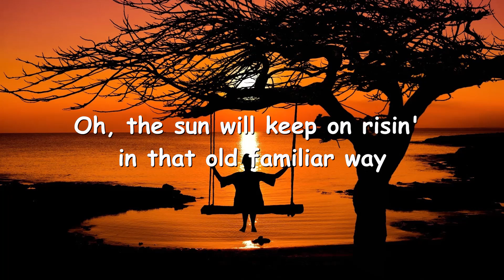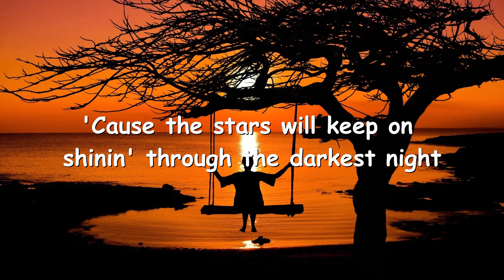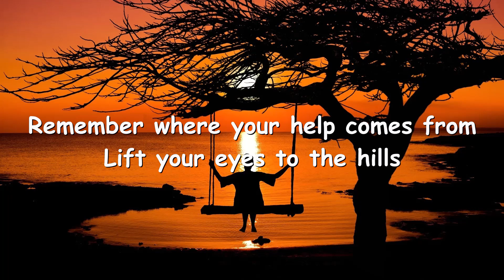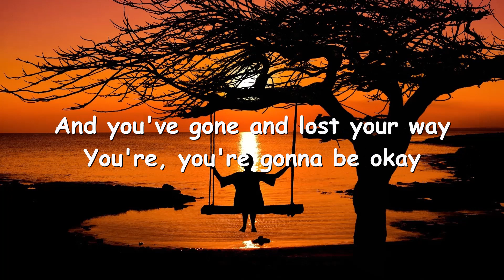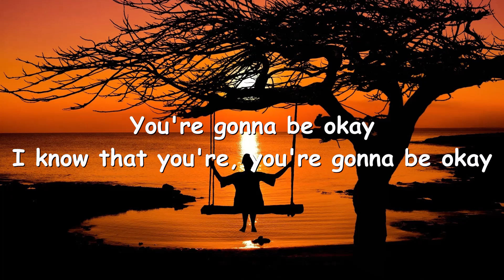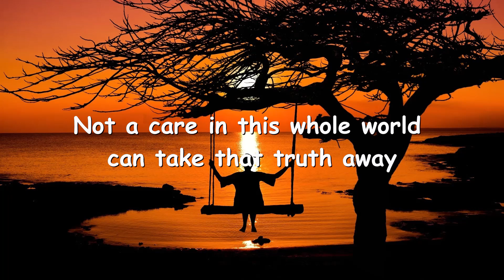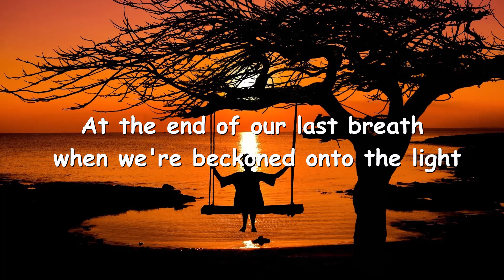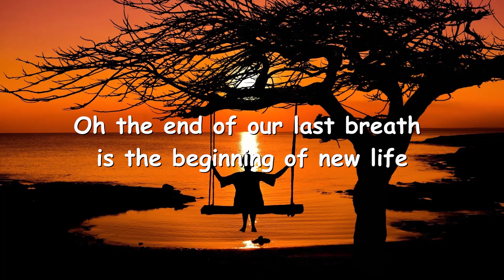Lauren Daigle – Be Okay (Lyrics) 💗♫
Lyrics

You're gonna be okay
Oh, the sun will keep on risin' in that old familiar way
And every little thing is gonna be okay

You're gonna be all right
Darling, you're, you're gonna be all right
'Cause the stars will keep on shinin' through the darkest night
And you can know you're gonna be all right

Lift your eyes to the hills
Remember where your help comes from
You'll never face a valley alone
'Cause even when your heart is breakin'
And you've gone and lost your way
You're, you're gonna be okay

I know that you're, you're gonna be okay
Not a care in this whole world can take that truth away

Darlin', you're, you're gonna be all right
Oh the end of our last breath, when we're beckoned onto the light
Love will meet you there, you're gonna be all right
Oh the end of our last breath is the beginning of new life
You're, you're gonna be all right